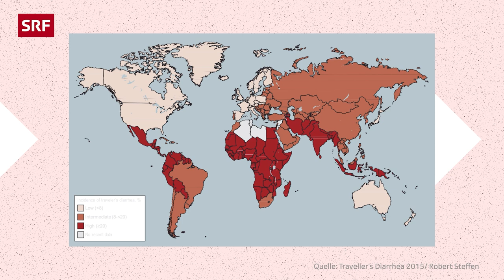Durchfall auf Fernreisen: Wie komme ich weg vom Klo zurück an den Strand? | Puls Check | SRF Wissen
Gefühlt sind alle am Reisen und holen nach, was sie die letzten 2 Jahre wegen der Corona-Pandemie verpasst haben. Destinationen wie Thailand, Südamerika, Bali oder Südafrika sind «instagrammable» und werden in den sozialen Medien gefeiert. Was aber kaum jemand postet: 10-40 Prozent leiden auf Fernreisen an Durchfall.  Wie kommst du nun weg vom Klo zurück an den Strand?

⏰ Jeden zweiten Mittwoch um 17:00 eine neue Folge von «Puls Check»

Verschissene Fernreise: Wie komme ich vom Klo zurück an den Strand?
10-40 Prozent leiden auf Fernreisen an Durchfall. So können die perfekten Ferien, durch regelmässiges Aufsuchen des WC’s und Verdauungsproblemen, jäh unterbrochen werden. Wir erklären dir heute, weshalb Durchfall auf Reisen entsteht, was das mit unserem Mikrobiom zu tun hat und was wirklich gegen Durchfall hilft. Denn über Dünnpfiff kursieren zahlreiche Mythen, die wir genauer anschauen müssen. Zum Schluss haben wir dir im Video noch einen kleinen Leitfaden für deine nächste Reiseapotheke zusammengestellt.

Kapitel:
00:00 Intro
00:20 Häufigkeit von Reisedurchfall
00:55 Weltkarte mit Durchfall-Statistik
02:10 Einfluss der Reiseart
02:46 Wie entsteht Durchfall und was löst ihn aus?
05:07 Das Mikrobiom
06:10 Die drei Faktoren
07:17 Fazit: Mikrobiom
07:53 Die vier Mythen
10:20 Deine Reiseapotheke
10:32 Die vier Tipps
11:51 Fazit

◾ Leitung: Thorsten Stecher
◾ Redaktion: Matthias Lüscher, Andrea Brun
◾ Moderation: Willi Balandis und Afreed Ashraf

Das ist Puls Check:
«Puls Check» erklärt dir im Dschungel von Gesundheits- und Medizintrends was Sache ist und hinterfragt Alltagswissen und Mythen. Die Medizinstudenten Willi und Afreed machen komplizierte Themen verständlich, sagen was wirkt und wo Gefahren drohen. Immer wissenschaftlich, gut recherchiert und mit einer Prise Humor.